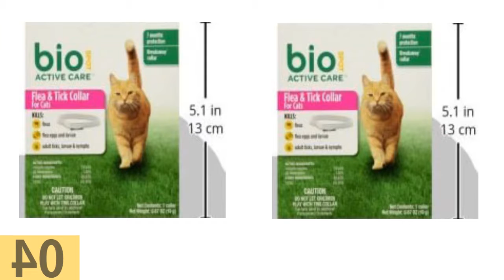Top 5 Best Flea Collars For Cats Reviews - Flea Collars For Cats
Welcome to Our JustBest Channel. We are watching Best Flea Collars For Cats Reviews video.

1.Earth Vibes Flea And Tick Collar

2 - Zodiac Breakaway Flea and Tick Collar for Cats, 13"

3 - Adams Plus Flea and Tick Collar

4 - BioSpot Active Care Flea and Tick Collar for Cats

5 - Bayer Seresto Flea and Tick Collar for Cat